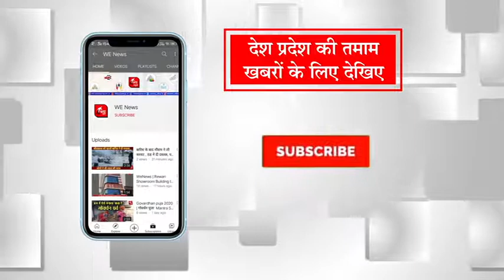Congress के Chanakya थे Ahmed Patel ! अपने परिवार को राजनीति से इस वजह से रखा दूर ? || WE News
Congress के Chanakya थे Ahmed Patel ! अपने परिवार को रखा राजनीति से इस वजह से रखा दूर ?|| WE News
कांग्रेस के वरिष्ठ नेता अहमद पटेल का बुधवार यानि आज सुबह निधन हो गया... अहमद पटेल ने गुरुग्राम के मेदांता अस्पताल में बुधवार सुबह 3 बजकर 30 मिनट पर आखिरी सांस ली... बता दें कि वह करीब एक महीने पहले कोरोना वायरस से संक्रमित हुए थे और इलाज के दौरान उनके कई अंगों ने काम करना बंद कर दिया था... लेकिन तमाम कोशिशों के बावजूद उन्हेंल नहीं बचाया जा सका.